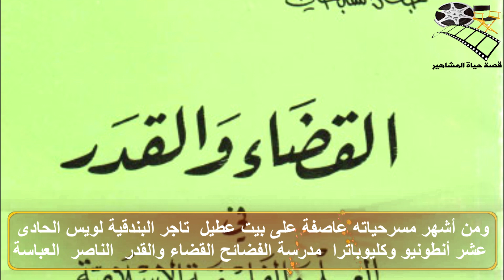ابو السينما المصرية السيرة الذاتية حسين رياض - قصة حياة المشاهير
ابو السينما المصرية السيرة الذاتية حسين رياض - قصة حياة المشاهير حسين رياض واحد ممن يجيدون التسلل الى أدوارهم بسهولة ودون انفعال، كيف ومتى يتم ذلك، إنها القدرة على الذوبان والاندماج. كما في فيلم «حياة وموت» للمخرج كمال الشيخ، يؤدى شخصية صيدلى يقوم بتركيب دواء خطأ لمريض، وعندما نتذكر هذا الدور يخيل إلينا بأن تم تصويره فى مشهد واحد دون تقطيع، فمن أول لقطة حتى نهاية الفيلم وهو يلهث، متوتر، منفعل، يتصبب عرقا، يكاد المتفرج يسمع دقات قلبه، تتأرجح الأحداث مع انفعالاته المتتالية والتى لم تهدأ، وقد نجح ببراعة فى تصدير ذلك الشعور للمتفرج، وعندما يعرض العمل للمرة الألف نستمتع بقدرة الرجل وعبقريته وتميزه رغم التكرار